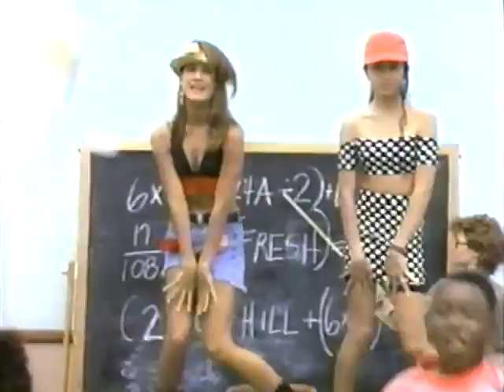The Party - Summer Vacation VHS rip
Ripped from The Party Tilyadrop Tour VHS.

Copyright by UMG